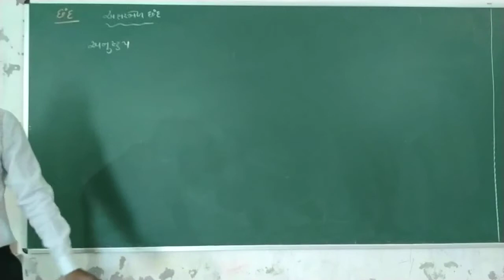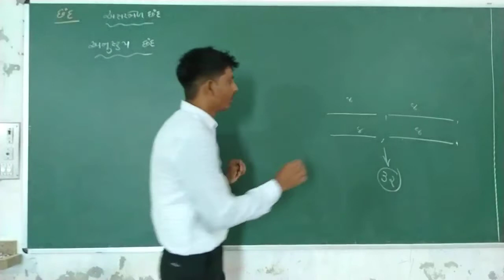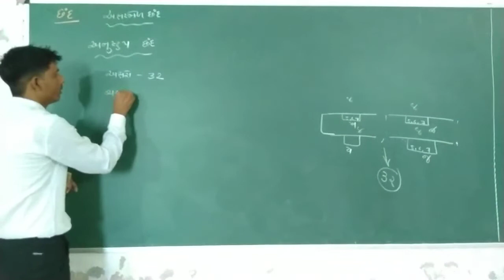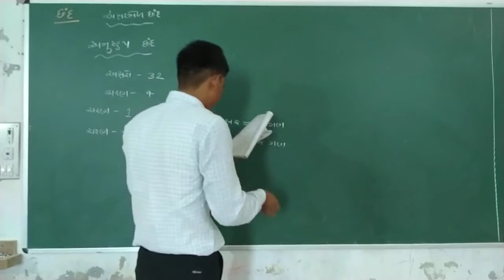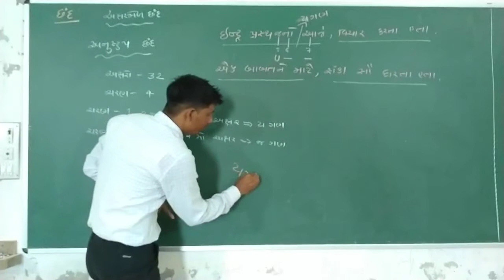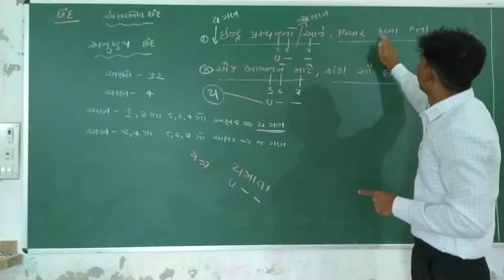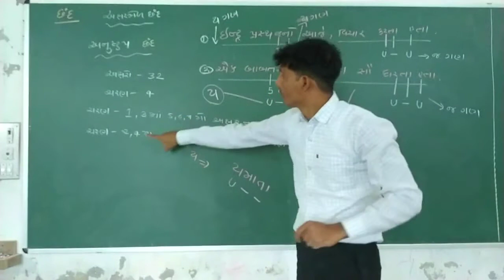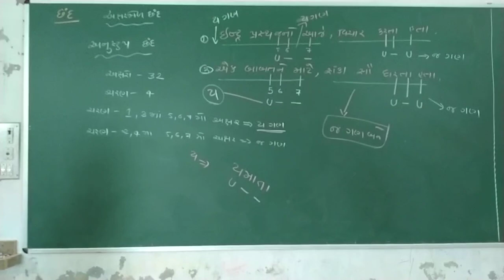Std 9 & 10॥ ગુજરાતી ગ્રામર॥છંદ||ભાગ-12